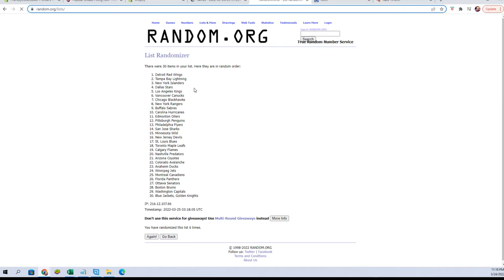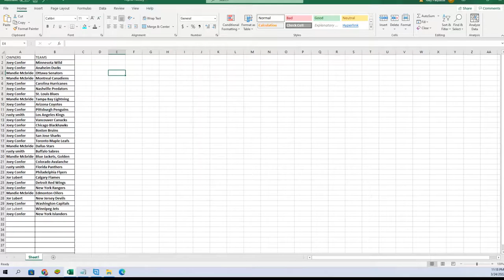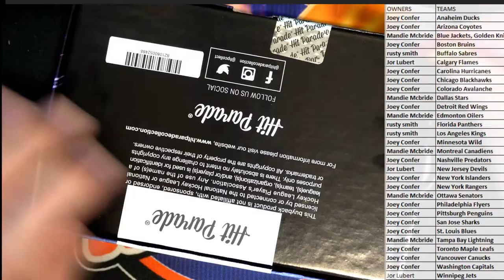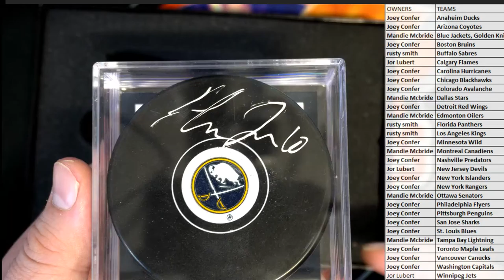202122 Hit Parade Autographed Hockey Puck Series 3 ID 22AUTOPUCK212